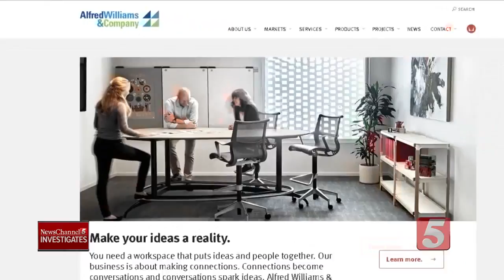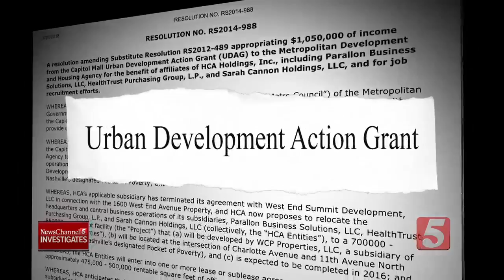Metro Buys HCA $1 Million In Office Furniture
Metro bought HCA $1 million of office furniture as part of the incentives to get the company to move.